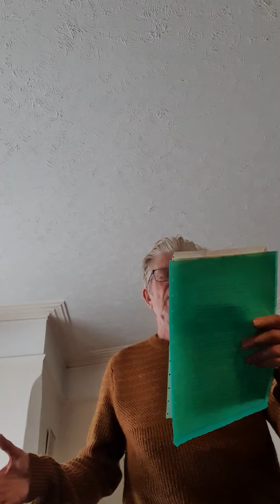29 August 2020